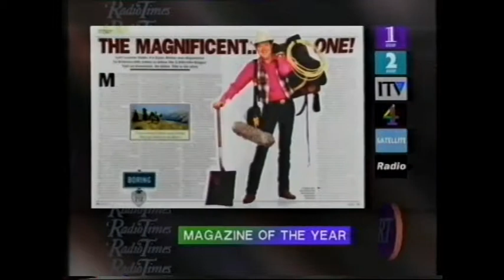Radio Times - Desert Island Discs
Promotion for the Radio Times for the week 25-31 January 1992 featuring Sue Lawley on Radio 4's Desert Island Discs.
Broadcast at 20:30 on 21 January 1992.